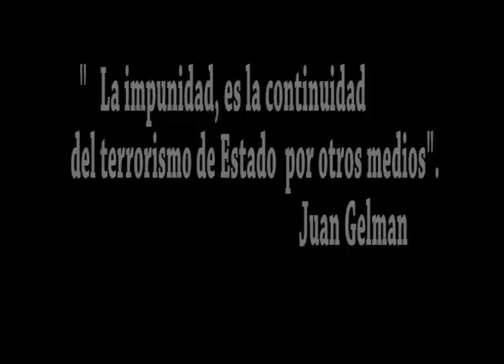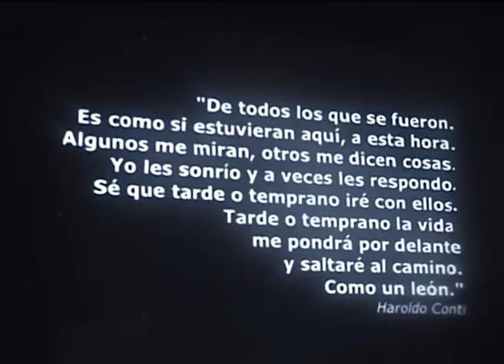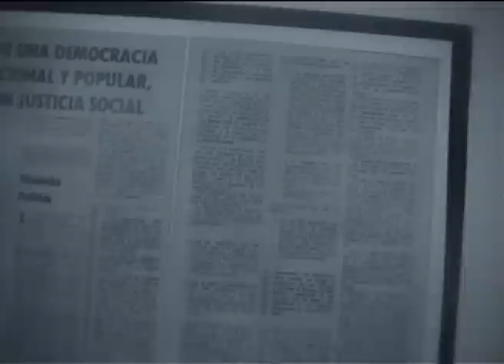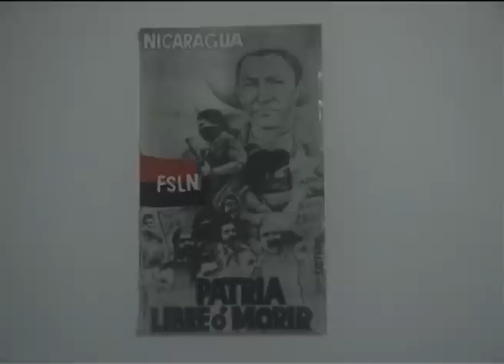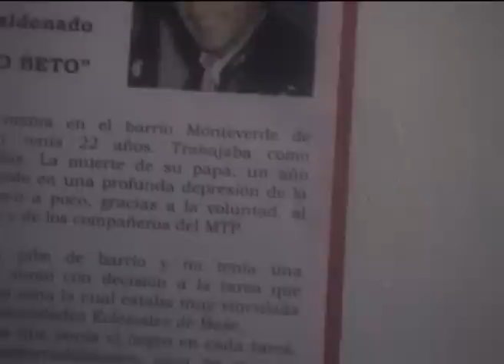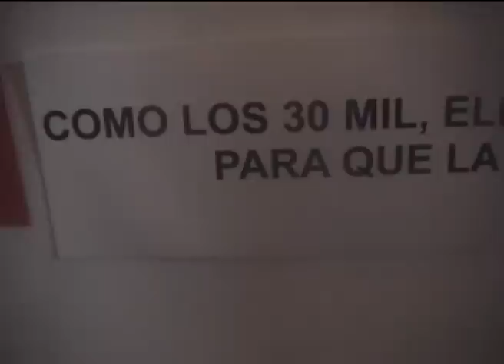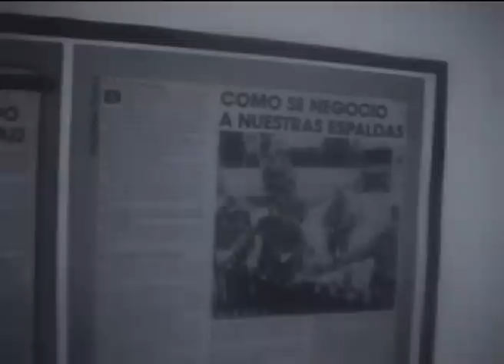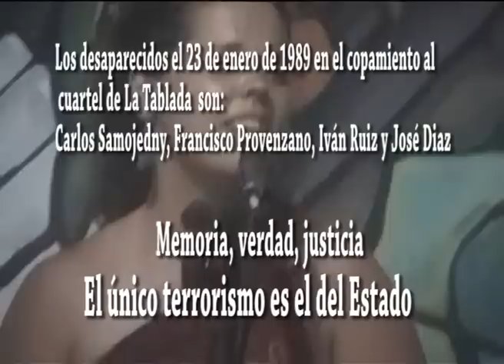Homenaje a desaparecidos en 1989 en La Tablada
El intento de copamiento al Regimiento 3 de La Tablada por parte del MTP (Movimiento Todos por la Patria) el 23 de enero de 1989, fue reprimido con ferocidad por parte del ejército argentino y la polícia de la Prov. de Buenos Aires. En la represión se reeditó todo lo acostumbrado por las fuerzas armadas durante la última dictadura cívico-militar. Hubo torturados, asesinados y desaparecidos. Hasta el momento el ejército argentino con la complicidad del poder judicial, no los entregó a sus familiares . Los militantes del MTP fueron juzgados en tiempo récord y condenados a prisión perpetua. Los militares responsables de los fusilamientos, torturas y desapariciones a 25 años de los hechos, siguen impunes. Memoria, verdad y justicia por los torturados, fusilados y desaparecidos en La Tablada.